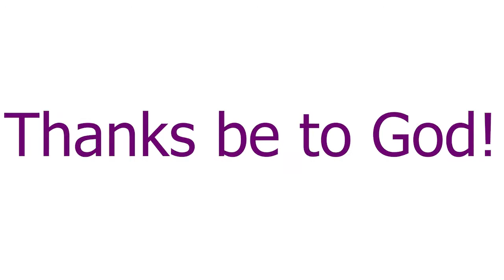NCCP August 23: Scripture "Psalm 122"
Psalm 122 read by Linda Raver NCCP St. John's